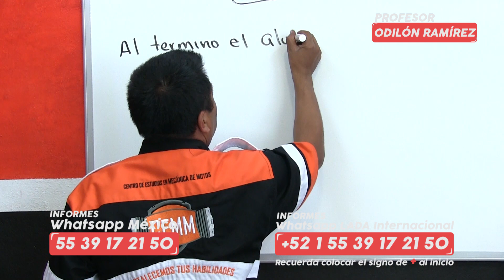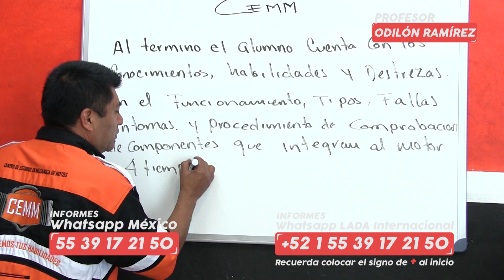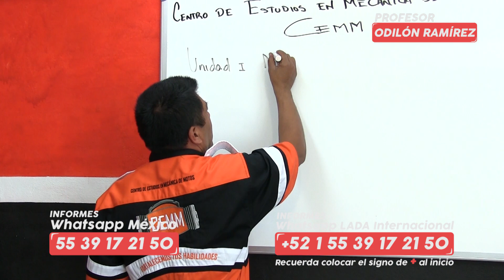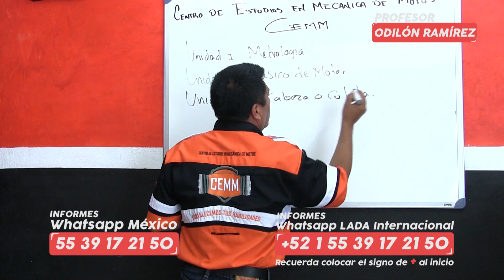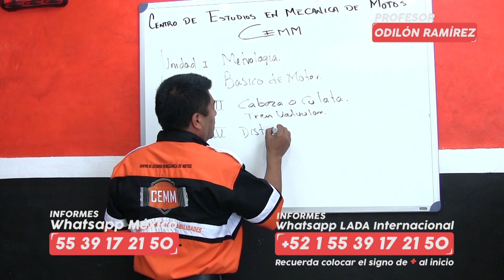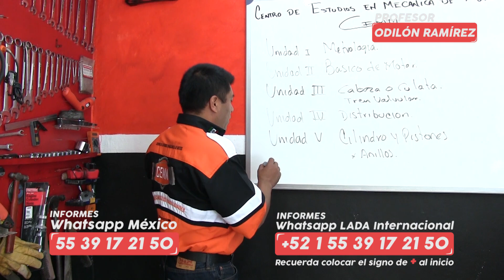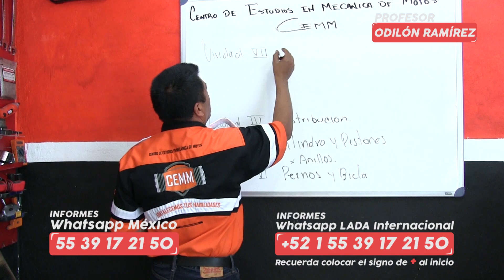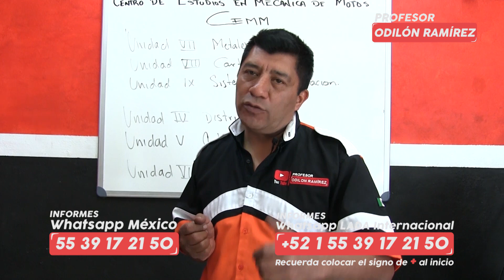CURSO MOTOR EN LINEA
Hemos avanzado en nuestros cursos en linea y ahora para todos aquellos que nos pidieron el de motor, ya lo tenemos listo, este se llevará acabo en el mes de abril. solicita mayor información y se parte de estas capacitaciones de la mano del PROFESOR ODILON